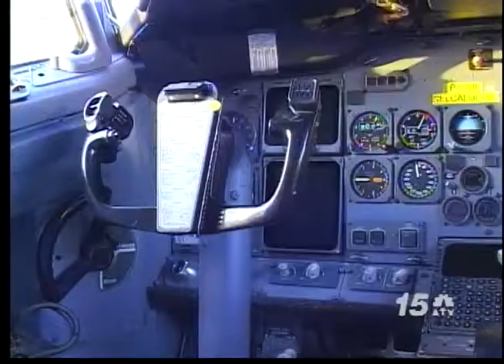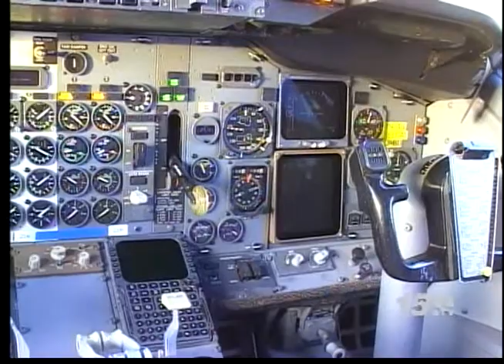Noticia Awe Nochi - Tiara Air Rosea nobo